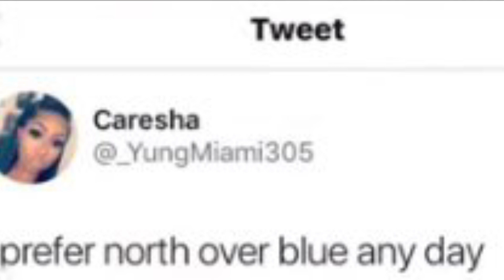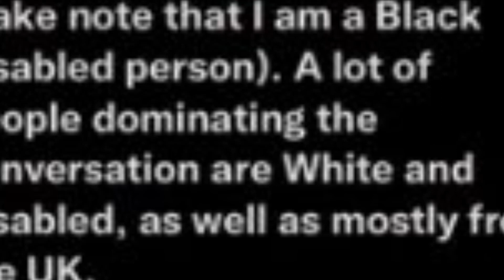Cardi B Recent performance | Lizzo changes lyrics to new song | Yung Miami Shades Blu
Lizzo accidentally using the word spazz in her new song offending the disabled community. Changes lyrics & apologies. Cardi B performed at Summer jam. Yung Miami and Blu drama